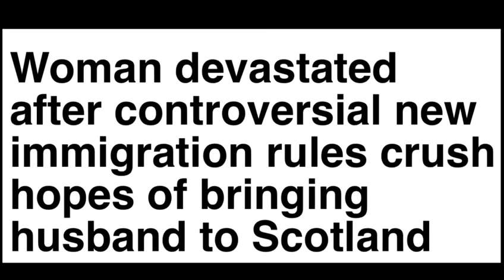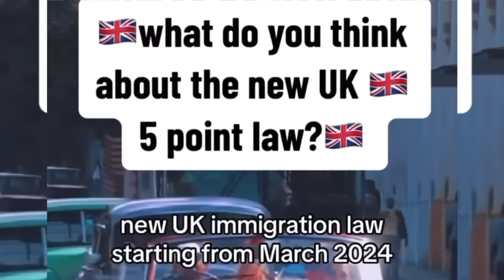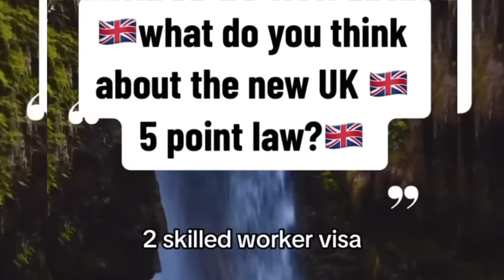Uk New Immigration Policy changes 2024 | Policy Review Good & Bad points of policy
Rishi sunak UK PARLIAMENT
Rishi Sunak has said the government is looking at "transitional arrangements" for British citizens with foreign spouses who earn less than £38,700.
It comes amid warnings new visa rules will tear families apart.
From next spring, British citizens and those settled in the UK must be earning at least £38,700 to bring in foreign family members.
The government initially said the new rule would also cover people already in the UK who were reapplying for visas.
But Mr Sunak confirmed that the policy was being rethought, at Prime Minister's Questions.
Labour MP Sir Stephen Timms said: "The marriage plans of thousands of couples were dashed last week by the sudden announcement of a big increase in the salary requirement for a spouse visa.
"Can the prime minister give any reassurance to those with very well advanced marriage plans that appear now to have been scuppered and to families already in the UK who need to extend their stay who won't comply with the new rules?"
Couples 'devastated' by migration visa rule changes
Welby: Migrant visa changes will harm families
What is the government's new immigration policy?
Have you been affected by issues covered in this story? You can share your experiences in comments
Mr Sunak said it was right that "anyone bringing dependents to the UK must be able to support them financially" and the income threshold had not been increased in "over a decade".
But he said the Home Office was looking at "transitional arrangements" to "ensure that they are fair" and an announcement would be made "shortly".
Home Secretary James Cleverly said he understood people's concerns about the new, higher salary threshold and he hoped to "clarify" the rules shortly.
Asked if people already living in the UK would be OK, he said: "Yes. This is a forward looking proposal rather than backward."
Newly-appointed legal immigration minister Tom Pursglove later came under pressure to confirm that people already living in the UK would not be forced to leave the country if they earned less than £38,000.
Tory MP Tim Loughton said many people - including one of his constituents - were worried "they may have to up sticks and move quite quickly".
Mr Pursglove said anyone applying to renew their visa before the new rules came in would not have to worry.
Asked if they would be protected in future years, he told the Home Affairs Committee: "We are not intending to apply these measures retrospectively."
He declined to offer any more clarity but said more details would be announced "as soon as we are able".
The increase in the minimum income threshold to more than double the previous limit of £18,600 has prompted criticism from opposition MPs and some Conservatives.
Last week, former Tory minister Lord Barwell said: "It is both morally wrong and unconservative to say that only the wealthiest can fall in love, marry someone and then bring them to the UK."
The government is keen to stress that the family immigration rules contain an exemption for "exceptional circumstances", where there would be "unjustifiably harsh consequences for the applicant, their partner, a relevant child or another family member if their application were to be refused".
The minimum income threshold is for skilled workers but does not apply to health and care workers.
When applying for the initial visa from outside the UK, only the sponsor's income can be counted towards the minimum income threshold. For extensions and permanent residence, partners must have a combined income of £38,700.